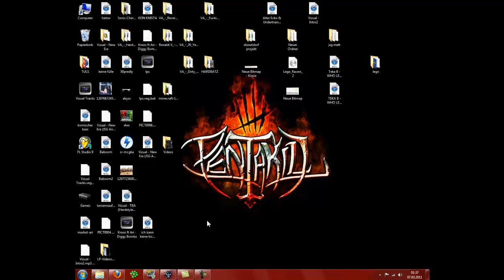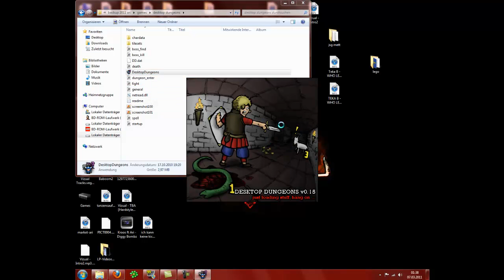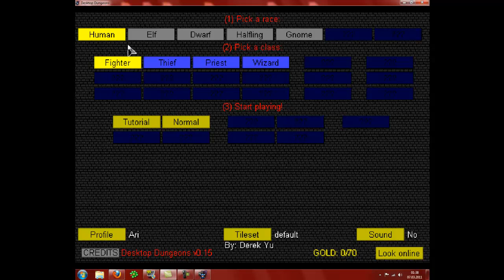Let's Play Desktop Dungeons Part 1 - Willkommen auf dem Desktop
Part 1: Ja und willkommen auf meinem Desktop ^^ Und ab ins Dungeon :P

Spielsprache: Nur Englisch